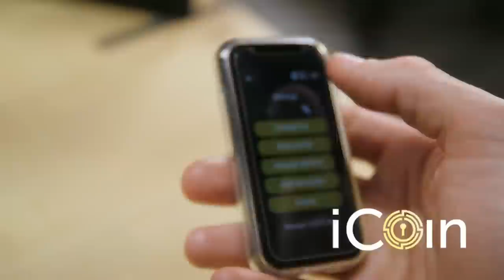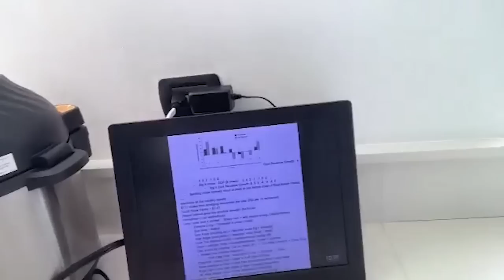How to 5x Your Reading Speed and Retention with Emerson Spartz (WiM276)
Founder of Nonlinear.org Emerson Spartz joins me for an in-depth conversation on how to become much more efficient at the reading process, the 80/20 rule, and finding your unique niche that you can be the best at.

Outline:
00:00:00 Coming up
00:01:12 “What is Money?” Intro Music
00:01:20 “What is Money?” Intro Message
00:02:46 Do More with Your Digital Assets with Ledn
00:03:30 Secure Your Bitcoin Stash with The iCoin Hardware Wallet
00:04:27 Introducing Emerson Spartz
00:06:31 Learning To Learn Faster
00:11:36 Establishing a Learning Practice
00:17:56 Increasing Your Reading Speed
00:21:02 Helpful Speed Reading Tools
00:29:44 10% Comprehension Rate
00:34:03 How to 6x Your Comprehension
00:37:41 Measuring Comprehension
00:43:07 Difference Between Comprehension and Retention
00:44:54 Increasing Retention
00:48:32 Take Control of Your Healthcare with CrowdHealth
00:49:34 A Bitcoin Wallet with Privacy Built-In: Wasabi Wallet
00:50:09 A Chance To Win Discounted Tickets to The Bitcoin 2023 Conference and 10M SATS
00:51:06 Replenish Your Body's Electrolytes with LMNT
00:51:57 Hold Bitcoin in the Most Secure Custody Model with Casa
00:52:45 Reviewing and Seeing Your Notes More Often
01:01:04 Value of Audio Notes
01:07:56 Actively Comprehending and Analyzing
01:11:51 Finding the Most Critical Information
01:17:26 Looking for The 80/20 Rule in Everything You Learn
01:20:47 Feedback Loops and Testing Yourself
01:22:18 Why Writing Helps You Understand
01:26:11 Travel Tips and Learning on The Road
01:29:14 Building Your Own Niche
01:34:31 Where to Find Emerson's Work
01:35:03 "What is Money?" Outro

WAYS TO CONTRIBUTE:
Bitcoin: 3D1gfxKZKMtfWaD1bkwiR6JsDzu6e9bZQ7

CrowdHealth offers an innovative health insurance model based on Bitcoin and community
Wasabi Wallet is a Bitcoin wallet with privacy built-in by default